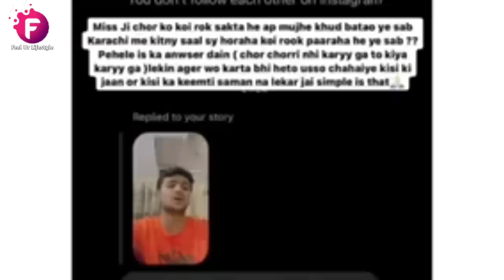Maaz Safder Snatching Video